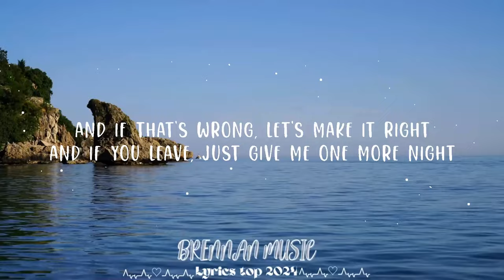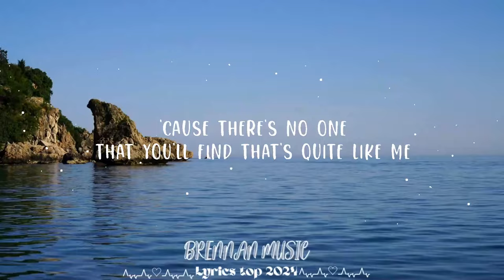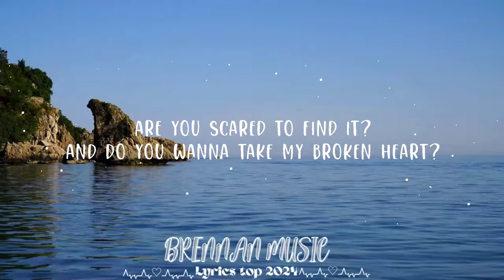Michael Marcagi - Scared To Start (Lyrics) || Brennan Music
Michael Marcagi - Scared To Start

(Lyrics):
[Verse 1]
She's wearing an old dress, walking it out
Waiting for someone to turn her around
But she won't believe you
When you fall down on your knees
She fell asleep listening to my friends
Talking on and on about how the world ends
Then she wakes up
And climbs in my front seat

[Chorus]
And she said
"Don't you wait to try it
Are you scared to find it?
And do you wanna take my broken heart?
Are you scared to start?"

[Verse 2]
Let's lay in the dead grass, stare at the stars
Run away and live out of cars and bars
Let's just leave here
'Cause there's nothing left to see
And if that's wrong, let's make it right
And if you leave, just give me one more night
'Cause there's no one
That you'll find that's quite like me

[Chorus]
And she said

[Bridge]
You don't need the paycheck, don't need the rent
You can take it all 'cause it's already spent
We can burn out, just as long as we burn bright

[Chorus]
And she said
Will you ever heal from all these scars?
Did you ever take it all so far?